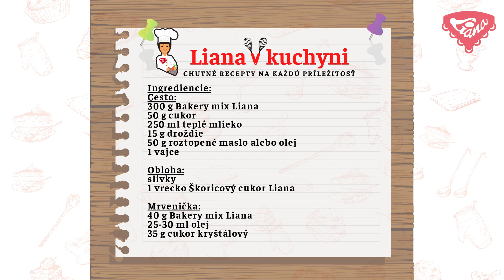Bezlepkový slivkový kysnutý koláč - ako od babičky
Za tradičný jesenný koláč je právom označovaný bezlepkový kysnutý slivkový koláč s mrveničkou. Aj keď nepatrí medzi najluxusnejšie dezerty, vďaka sladkej chuti sliviek a chrumkavej mrveničke našiel svoje čestné miesto v každej rodine. Tento skvelý bezlepkový kysnutý slivkový koláč s mrveničkou pripravíte z bezlepkovej múčnej zmesi Bakery mix Liana.

My sme vo videu pripravovali dvojnásobnú dávku na 2 slivkové koláče, preto môžete vo videu vidieť 2 vajíčka. Pre jednu dávku sa riaďte množstvom uvedeným v ingredienciách. :)

0:16 - "Ako pripraviť kvások".
0:23 - "Ako pripraviť kysnuté cesto".
1:22 - "Ako poukladať slivky na koláč".
1:27 - "Ako pripraviť mrveničku".

Ďalšie videorecepty s použitím bezlepkovej múčnej zmesi BAKERY MIX nájdete tu ►